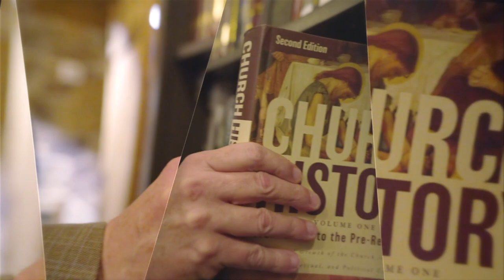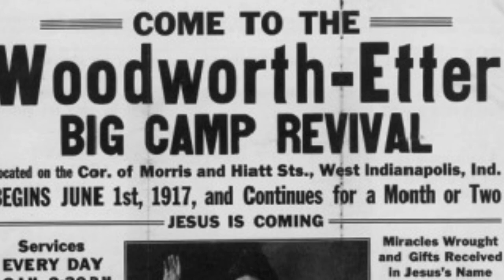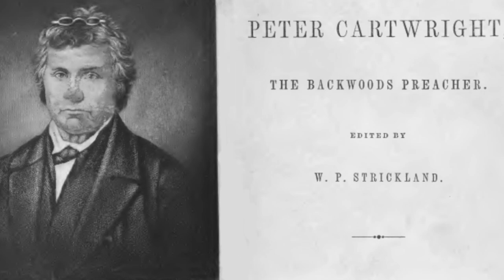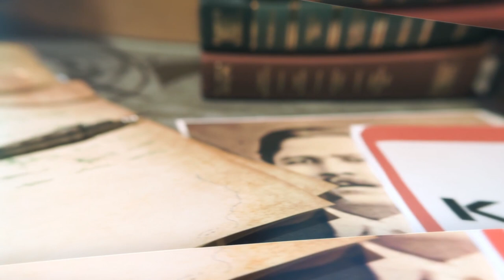The Impact of Mantle Anointing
Gene Bailey explores mantle anointings with Roberts Liardon.

Airs 221016